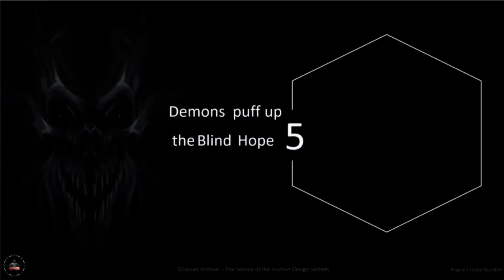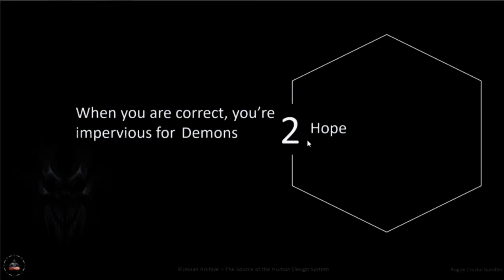Are you a Guilt or Hope Motivated Human Being? This Message is for you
Video by Rave Cosmology Teacher Laveena Archers, Differentiation Degree Practitioner.

© Copyright Laveena Archers, ICONIC Human Design LLC in partnership with Jovian Archive Media pte ltd. the International Rights Holder to The Human Design System, BG5® Base Group 5 System, and all knowledge derived from the teachings of Ra Uru Hu.